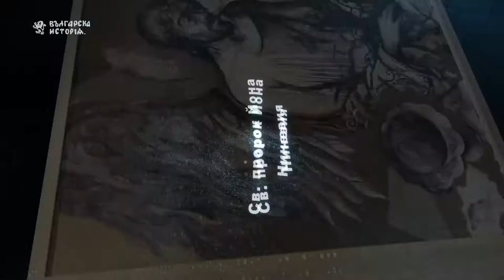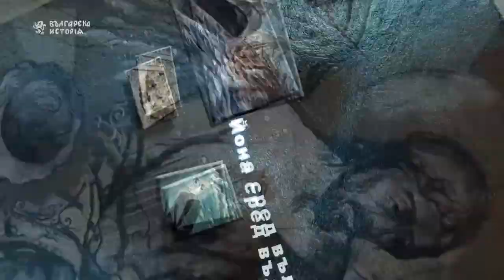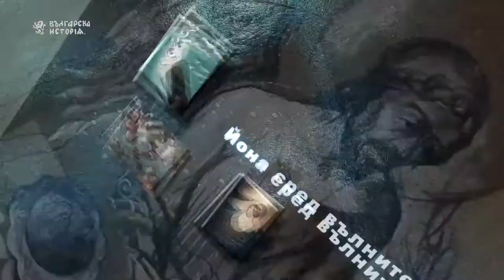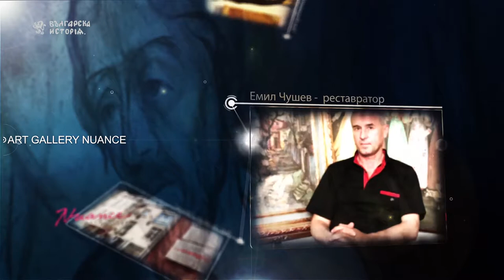Поглед в съвременното изкуство 3 "Пророци" Стефан Чурчулиев